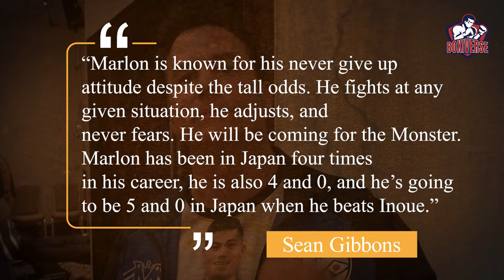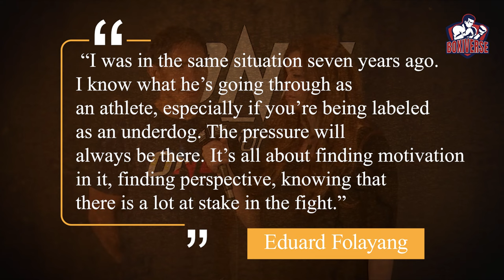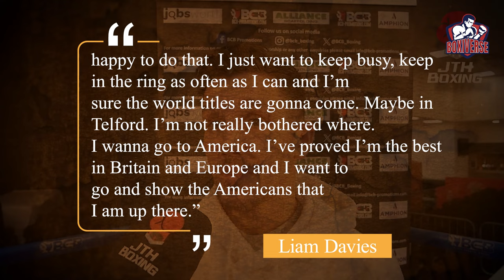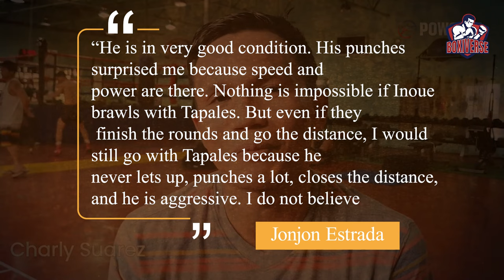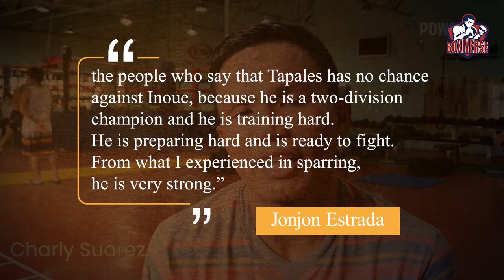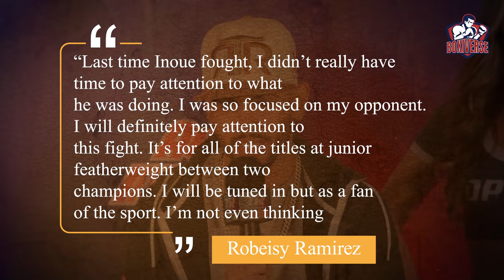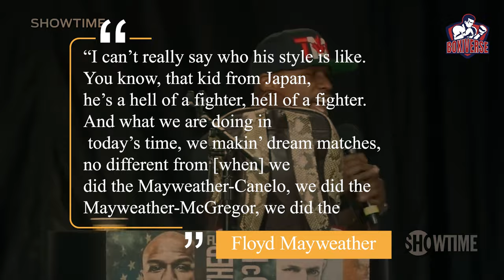Boxing World REVEAL Their Pick For Naoya Inoue VS Marlon Tapales..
Prepare for the showdown of the year! Naoya Inoue and Marlon Tapales are gearing up for an epic battle on December 26th, and the excitement among the pros is contagious! Curious about their predictions for the ultimate victor? You're in for a treat! Join us as leading sports analysts, trainers, and fighters unveil their forecasts for the Naoya Inoue VS Marlon Tapales face-off. Get ready for a pulse-pounding fight – the most formidable contenders are vying for glory, and the world is holding its breath for the impending outcome. Don't miss out on witnessing this monumental clash!